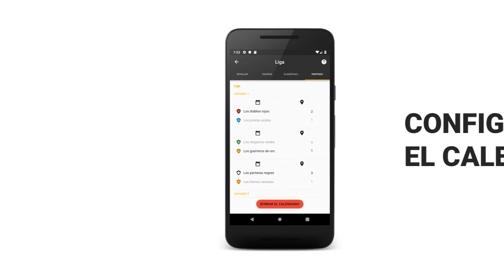🏆 Winner 🏆- Gestor de torneos y campeonatos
Bienvenido a 🏆Winner🏆, el mejor organizador de torneos y ligas.
¡Con Winner, crear tu torneo soñado está a un clic de distancia!
Prueba nuestro organizador de torneos ahora, ¡es gratis!